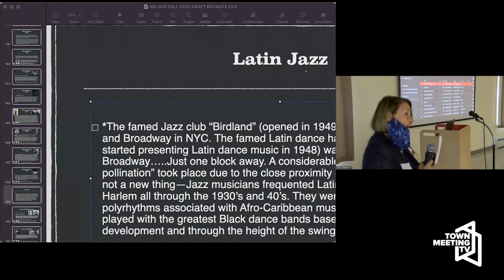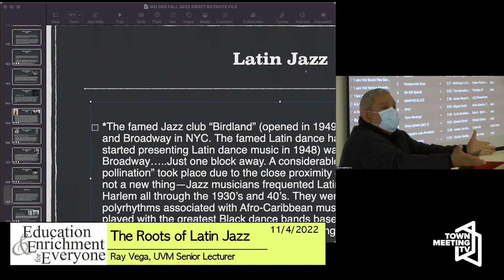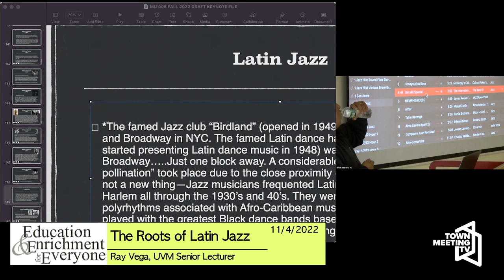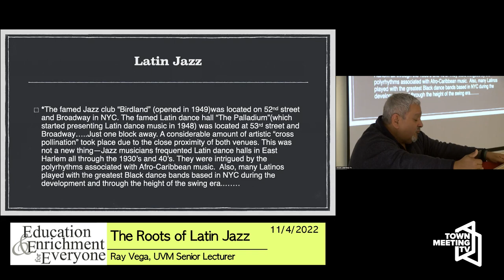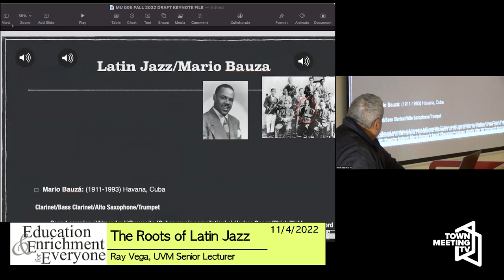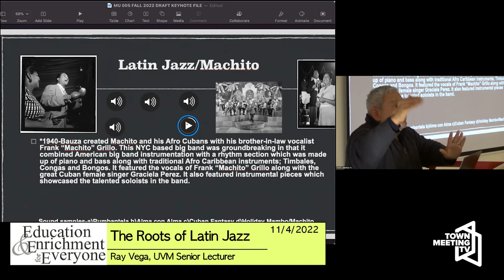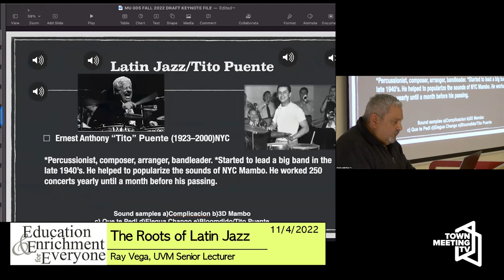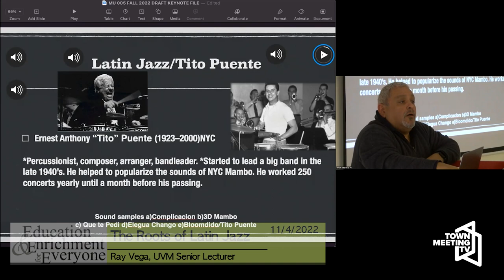The Roots of Latin Jazz - Education and Enrichment for Everyone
A presentation from Ray Vega, UVM Senior Lecturer.

11/4/2022